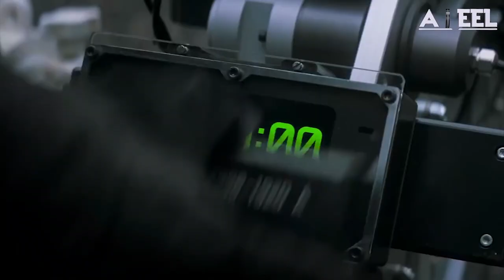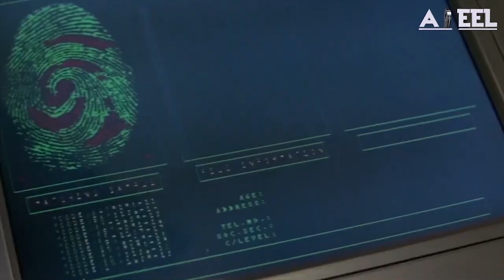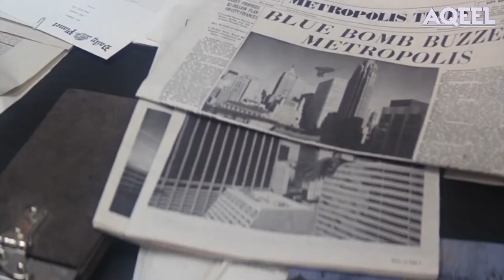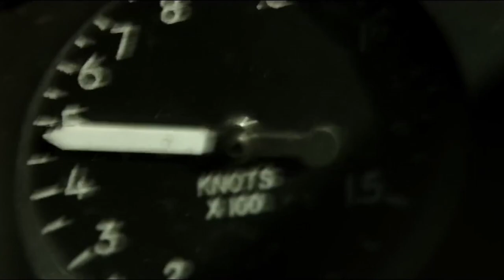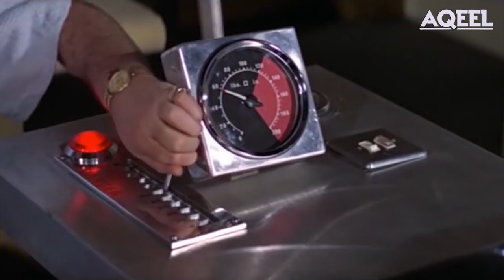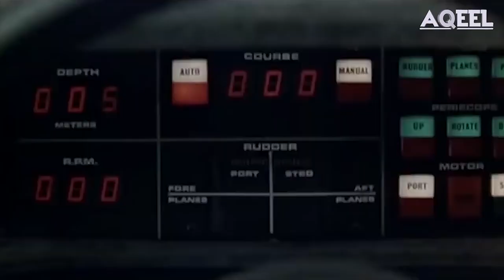DJ AQEEL - Cinematic EDM Live Set 2021@tajmahal2037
Since about 2 years, I have been working on some new, something magnificent. Days have been slow and nights have been while working for this , to create new ideas and vision. I finally bring you out cinematic edm experience. And to showcase all the hard work and Love. I went above and beyond to do it right in front of the marvel of the world - Taj Mahal. Something that has never been done in the history of the world has happened now. Presenting you the Cinematic EDM experience by DJ AQEEL, going LIVE all the way from the beautiful TAJ MAHAL.

I express my sincere gratitude and very special thanks to my dear friend SAILESH SHARMA
( @shaileshsharma_offical ) for his kind help and support

SONG LIST

1  GAME OF THRONES THEME - Ramin Djawadi – composer, primary artist, producer
David Benioff – liner notes
D.B. Weiss – liner notes

2  MISSION IMPOSSIBLE THEME - written and composed by Argentine composer Lalo Schifrin

3  STAR WARS THEME
Album- NPR - Milestones of the Millennium - Music in Film

4  BOMBAY THEME
Artist: A. R. Rahman
Label: Pyramid; ‎Aditya Music‎; Universal Music‎
Recorded: Panchathan Record Inn

5  PIRATES OF CARIBBEAN THEME
Artist: Klaus Badelt
Album: Pirates of the Caribbean: The Curse of the Black Pearl
Writers- Hans Zimmer, Geoff Zanelli, Klaus Badelt

6  BRAVE HEART THEME.../?
Label- Decca Records
Producer- James Horner
Song Suggested by Blanco y Negro

8  ROCKY THEME
Artist: Bill Conti
Album: Rocky: Original Motion Picture Score

9  TERMINATOR THEME
Artist: Brad Fiedel
Album: The Terminator: Original Soundtrack

10 SUPERMAN THEME
composed and conducted by John Williams
performed by the London Symphony Orchestra, with John Georgiadismusic edited byBob Hathaway, assisted by Ken Ross

11 TOP GUN THEME
Artist: Harold Faltermeyer
Album: Top Gun

12 DESPERADO THEME
Artist: Antonio Banderas
Musician Tito Larriva
written and performed by the Los Angeles rock bands,
Los Lobos and Tito & Tarantula

13 AVENGERS THEME
Studio Abbey Road Studios
Label- Hollywood Records Marvel Music released through Intrada Records
Producer- Alan Silvestri

14 JAMES BOND THEME
Artist: City of Prague Philharmonic Orchestra
Album: The Essential James Bond
Label United Artists, reissued on Liberty Records
Songwriter(s)- Monty Norman
Recorded- CTS Lansdowne Recording Studios

15 PULP FICTION THEME
Artist: Dick Dale
Album: Surfers' Choice
Label : MCA

ALL SONGS RECREATED BY DJ AQEEL

ALL SONGS PRODUCED BY DJ AQEEL & SANDESH SOLOMAN

KARZ THEME PRODUCED BY DJ AQEEL & DEBB

FILMED BY  @mr__maq & @_smfilms

VISUALS BY - VJ TARANG STUDIOS

Mr. Junaid Arfi @junaidarfi

Archeological Survey of India, Agra
Mr. Vasant Kumar Swarnkar,
Mr. Amarnath Gupta

CISF, Taj Mahal
Mr. Rahul
Mr. Vinod Hirodiya